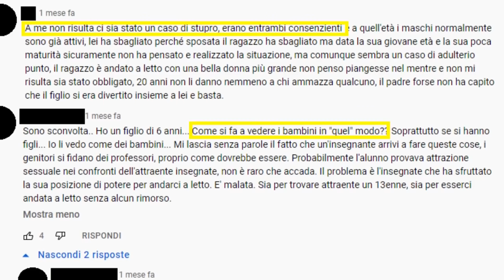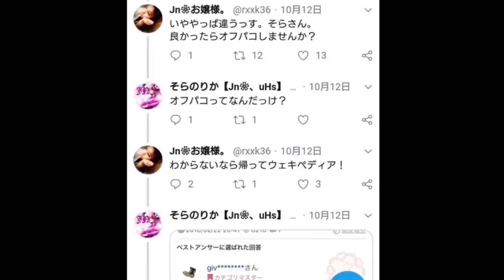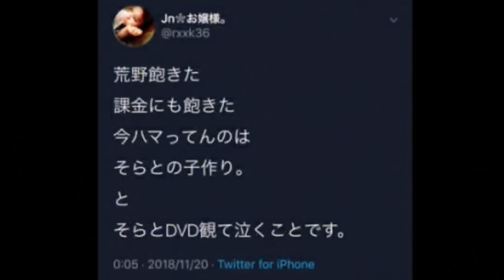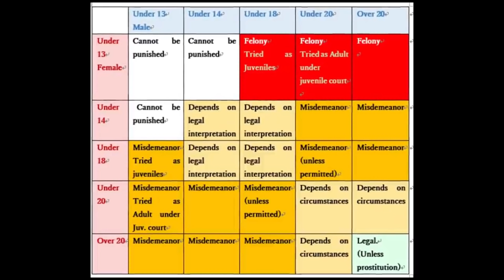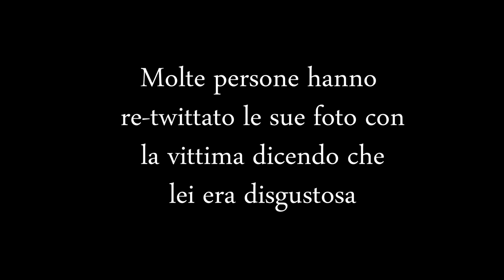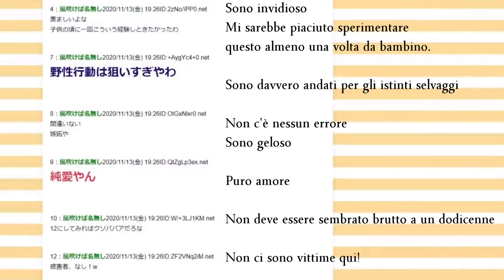LA BELLA RIKA NAGAO E IL DODICENNE IN GIAPPONE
Questo caso è avvenuto in Giappone nel 2019. Rika Nagao, una ventitreenne, ha conosciuto un dodicenne in un gioco online. Tuttavia, il loro rapporto non si è limitato ad un innocente scambio di informazioni sul gioco...

COSA HA FATTO LA BELLA RIKA NAGAO A UN DODICENNE IN GIAPPONE
00:00 Sigla e intro
01:30 Rika Nagao: chi è
04:26 L'inizio dell'attività online
06:39 Il dodicenne
10:18 L'arresto e la condanna
14:35 Saluti e outro

Sono Sebastiano Serafini, pubblico nuovi video ogni Domenica e Giovedì pomeriggio. Trovate tutti i miei video sui vari casi in questa playlist